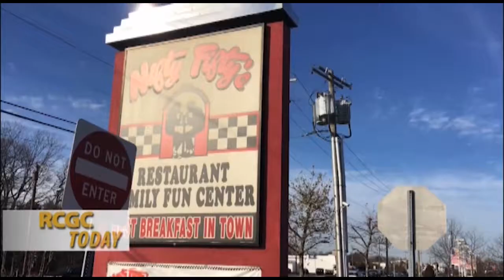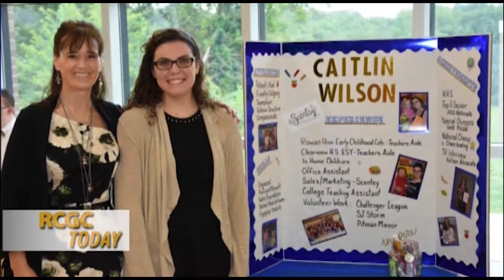RCGC Today March 2018 ACT Program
ACT Job Coach Alice Smith providing details about their Reverse Job Fair and other opportunities for young adults with disabilities.